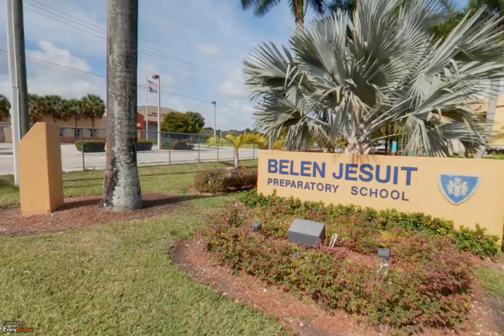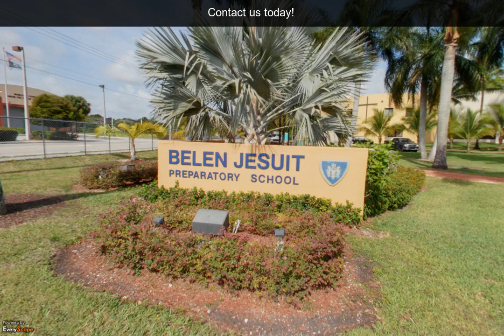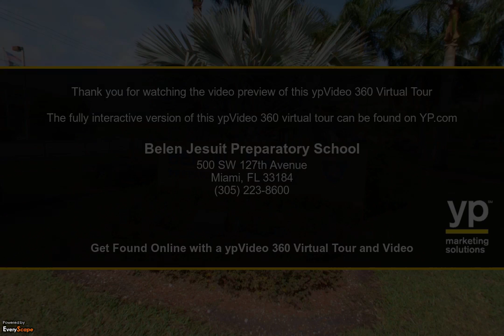Schools In Miami | Best School In Miami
Education is the foundation of your child's life. Right from the time a child is born, in some way or their learning process starts. Schools In Miami is the Best school where people can learn from Basics. It is the dream of every parent that their child gets admission in Schools In Miami. After all, kind of teachings a child gets is directly related to the school chosen. If you are living in Miami region then there is no dearth of some of the finest schools. As a matter of fact, number of best schools in Miami has skyrocketed in the last few years with an objective to impart right education in children.